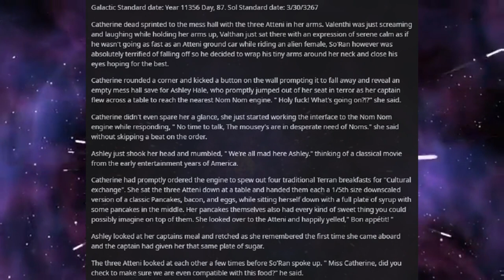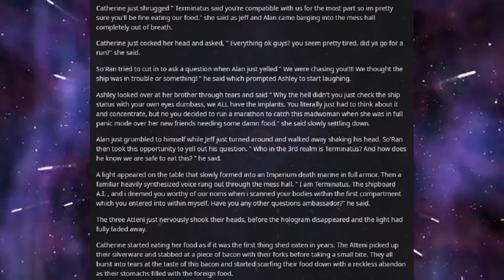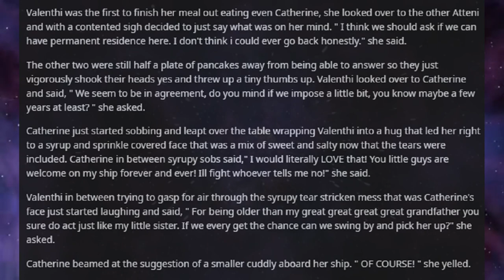Best HFY Reddit Stories: Small Galaxy - Part 9 (r/HFY)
OM NOM NOM!

Current Patreons:
Jim Flint
koollman
Dank Matter
Joshua Stone
Shadow Sword001
Turnip Hunter
Lorry Yrrol
John Meek
Thomas Panis
Chandler Riley
some wierd guy
iamblt
Joey
Jordan Simmons
Spencer Smith
Burnt Toast
ShadaePrajschet
Viridity one
Wln424
Daniel Malik
CLOROX D VIKING
Michael
Richard Green
Logan Kuhlman
Arin Storm
Andrew
the sober viking
ReyTey
Brice Abbott
Juliano De Luca
Riokan
Jonathan Torrez
Dragonking
Oofmaigoof
julekule
DebautcheryDecanter
Merlin Morgan
Roy Nicolaysen
Peter
Barrage balloon
king vice
eyes downfield
trey spencer
Pascal Kessler
Tyler Bremer
Dalmenuis
Danial Zujkowski
OTTO DBS Gaming
nick davie
Jeran Davenport
Corbin Mcneill
DragenDragoon
Tyler John Williams
Danger N00dle
matthew baker
Nathan west
NightVision
ryan landry
Craig Anthony
Scythe967
Imp erishable
PATRICK JAN JOSUA DAVIDSEN
Mitchell Taylor
Caleb Sawyer
Nick Devor
Michael Morse
Sturlaugur Arnar Kristinsson
Roland Rose
Devara Saira
Sami Piirainen
fara basaldua
(No name)
Nathaniel Krauss
Mark
JordKriger
Ricky Burnett
Chris Hogg
Alexander Romero
Ice Bear
Yahsho Jinn
john
chaosdays
Drakos
Xaphos
OyBoy413
James Gregory
Thirteenth Angel
Tech Priest Toaster
Logan Jacobsen
Rusty Shackleford
Carl
Joshua brown
Adrian Iwański
daniel mayo
Peter Crane
Interior Crocodile Alligator
Poul Jørgensen
Quakes
None ya
Willem
C Slimm
Tradainian
Enterprise
Barak Reeves
Shaun Jacobs
Ivan Castillo-Davidson
but span
Kimball Boyd
Darian Viveiros
Mr.Monical